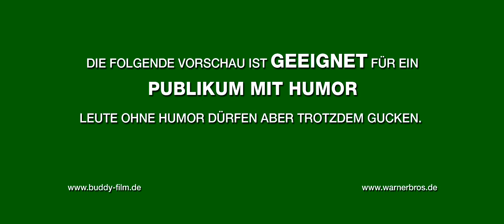BUDDY - Official Trailer HD (German / Deutsch)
Eddie (Alexander Fehling) hat´s gut: Haufenweise Kohle, dicke Autos und eine ganze Menge Frauen. Weil ihm aber sein Partyleben wichtiger ist als die Firma seines verstorbenen Vaters, sinken die Umsätze genauso rasant wie sein Image. Im Grunde könnte ihn nur ein Schutzengel retten. Und genau der platzt eines Tages in Eddies Leben! Da Eddie der Einzige ist, der seinen neuen „Buddy"  (Michael Bully Herbig) sehen und mit ihm sprechen kann, halten alle anderen Menschen Eddie schon bald für einen echten Psycho ... und das ist erst der Anfang!